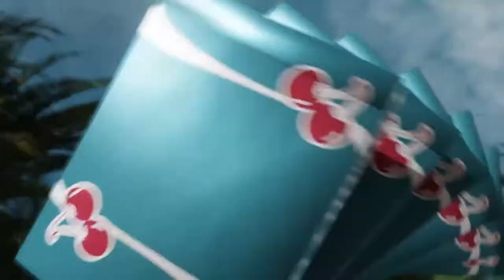Cherry Casino Tropicana Teal Playing Cards